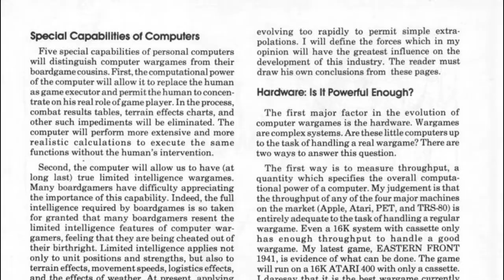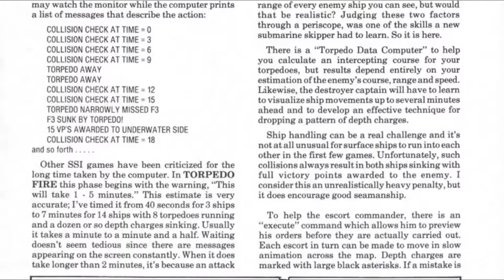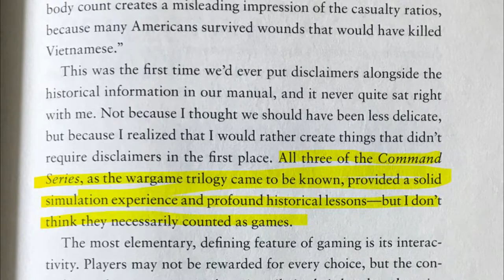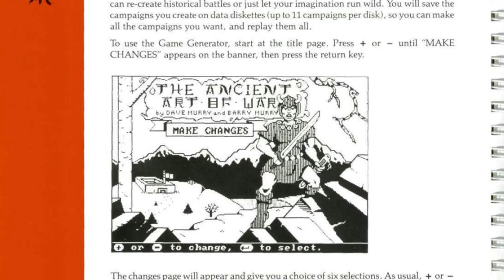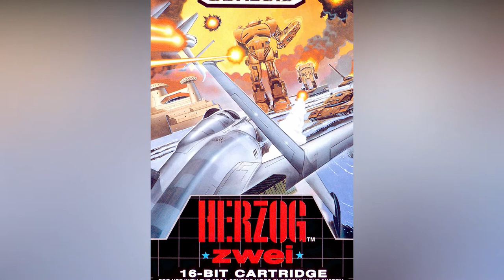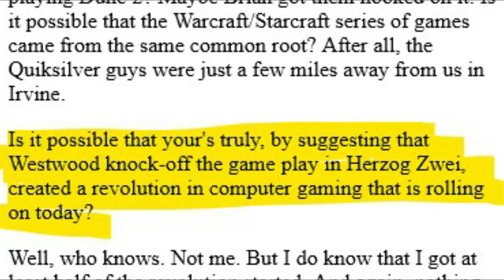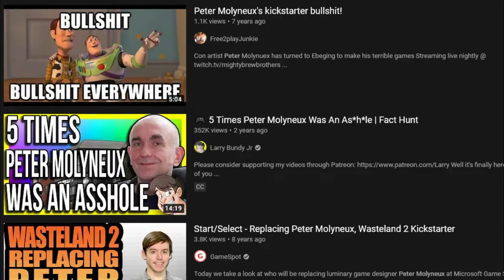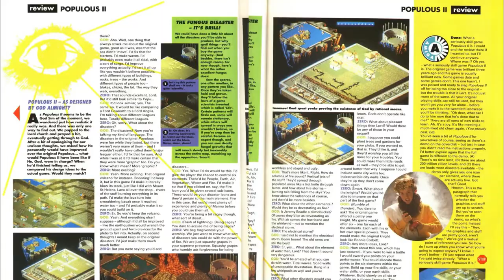The first RTS game isn't what you think! History of RTS #1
Dune II is often cited as the first real-time strategy game, but it was inspired by over a decade of progress towards modern real-time strategy throughout the 1980s. This is the history of real-time strategy you haven't heard before.

Text and web sources:
Computer Gaming World Vol 1. Num 1. – The Future of Computer Wargaming by Chris Crawford
Sid Meier's Memoir!: A Life in Computer Games by Sid Meier and Jennifer Noonan
Above the Garage – The Origin of Realtime Strategy Games on the PC

Image sources:
Why did kids code in the 80s? By Michael Sparks